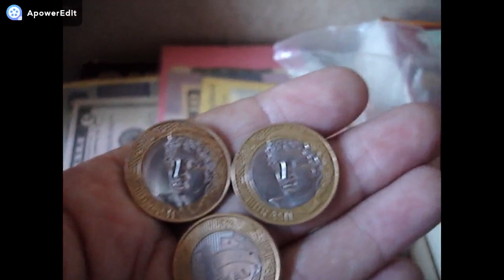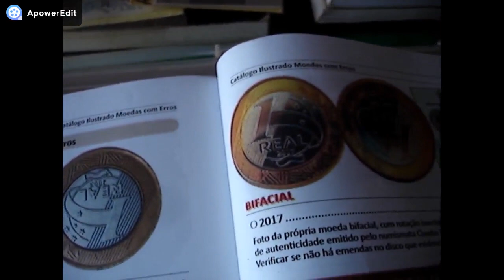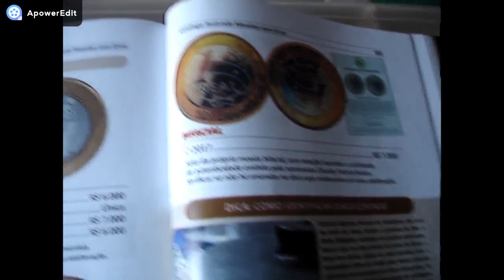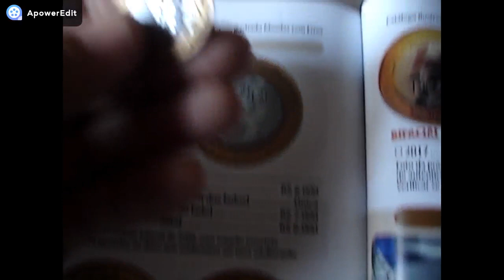DE OLHO NAS MOEDAS !!! DE 1 REAL 3 MOEDAS VALEM 19,000,00 MIL REAIS !!!E ESTA CIRCULANDO VEJA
CANAL BRASLUX MOEDAS E CEDULAS RARAS NESTE VIDEO MOSTRAMOS COMO IDENTIFICAR AS MOEDAS QUE VALE UMA GRANA CONFERE